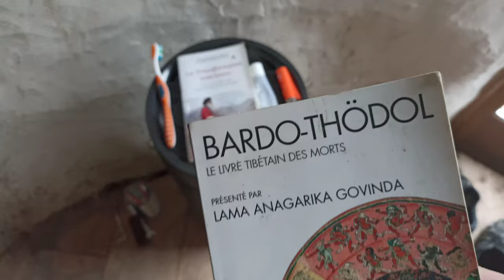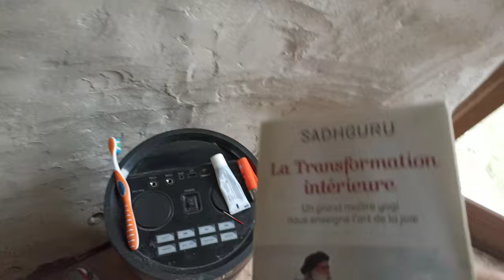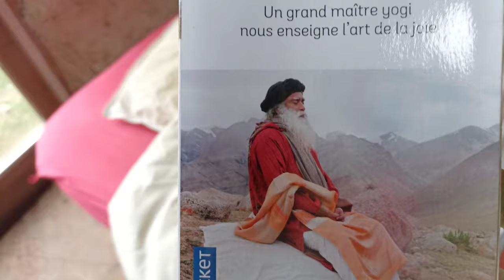comment je "vis" dans la kerterre partie 2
la suite de la vidéo

je vous présente l'intérieur avec mes occupations, mes lectures et les idées que j'ai eu pour les prochaines vidéos.

bonne journée ou bonne soirée prenez soin de vous à bientôt 😁